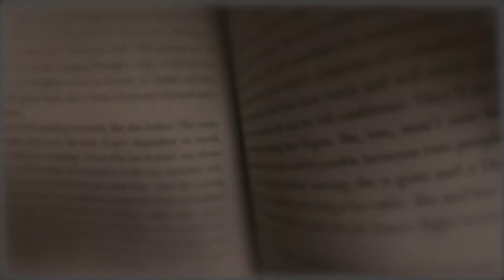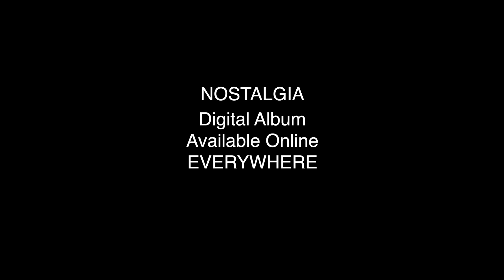Riggy Marz - Lightbeam - [OFFICIAL MUSIC VIDEO] (prod by Vodka Gravas)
Shot and Edited by: Mark Melnick of River Run Pictures

Track 3 off the "Nostalgia" e.p